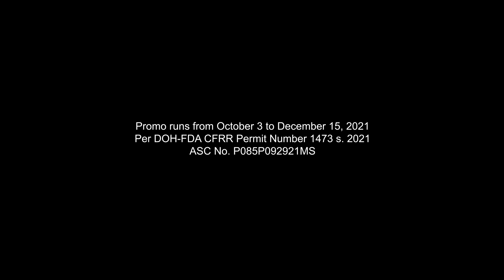Need back up? LVL UP na with Mountain Dew!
Andito na ang Mountain Dew para i-LVL UP ang laro mo! Dew up for a chance to win a Predator Helios 300, ROG Phone 5, Yellow Cab Squad Stuff L voucher, and in-game Call of Duty Mobile items to help LVLUPYourGame!